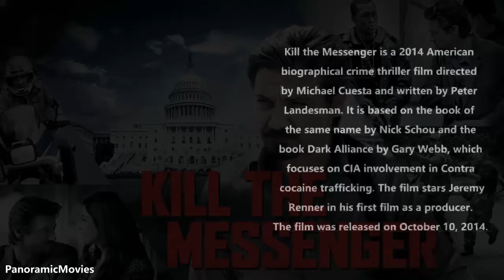Kill the Messenger_movie trailer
Kill the Messenger is a 2014 American biographical crime thriller film directed by Michael Cuesta and written by Peter Landesman. It is based on the book of the same name by Nick Schou and the book Dark Alliance by Gary Webb, which focuses on CIA involvement in Contra cocaine trafficking. The film stars Jeremy Renner in his first film as a producer. The film was released on October 10, 2014.